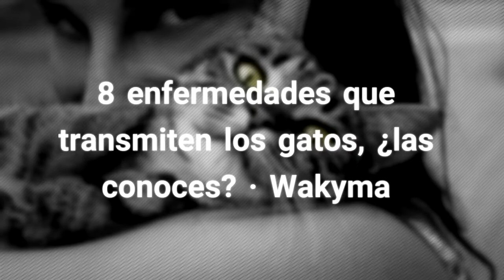8 enfermedades que transmiten los gatos, ¿las conoces? · Wakyma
Seguramente, si estás aquí es porque te encantan los gatos Su curiosa personalidad, hermosas caritas, divertidos juegos… ¡Son fascinantes! Pero, ¿conoces las enfermedades que transmiten los gatos? En este artículo te vamos a hablar de las 8 patologías más frecuentes que pueden contagiar nuestros amigos felinos. La transmisión de enfermedades de animales a humanos se denomina zoonosis. Fuente